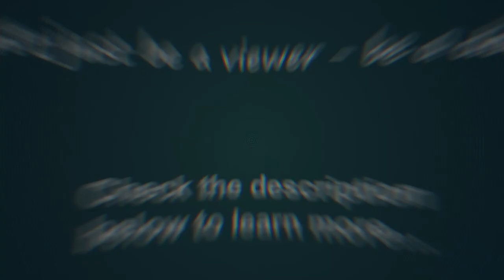How To Get More Energy | How To Achieve Your Goals Faster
Additional Tips for our viewers:

Make sure to avoid These 6 Energy Sucking Vampires:

- Inactivity
- Too Much Stress
- Poor Diet
- Poor Fluid Choices
- Social Isolation

10 Steps to Achieve Goals Faster

Do Something You Believe In. The first tip on our list is to try to improve in the area you really believe is important. ...
Focus on Important Tasks. ...
Be Realistic. ...
Write It Down. ...
Break It Up. ...
Make a Calendar of Activities. ...
Tell Your Friends or Family. ...
Look for Professional Help.
Hey Friend! Keep watching our Youtube Videos and see our recommendations below!

Here’s what we’re going to cover:
1. Sleep
2. Eat
3. Exercise

About Multis:

Owning multi-unit rental properties has enabled seven of our students to replace their salaries with passive income.

How?

There’s no magic to it -- they just followed an IDEAL strategy. Here are the 5 keys to IDEAL Multi-Unit investing.

“I” is for Income. 🔑

Multi-unit properties produce passive income, meaning recurring income received without having to trade in your time. Yes, owning properties requires some work upfront, but not 40 hours a week like a typical job.

“D” is for Depreciation. 🔑

When you buy and improve properties, you can deduct them from your taxes due to depreciation. Rather than taking a large deduction in 1 year that depreciation is distributed across the life of the property.

“E” is for Equity. 🔑

I typically buy properties with financing. So, each year I hold a multi-unit rental in my portfolio, while tenants are paying down the debt owed on the property and increasing my net worth as a result.

“A” is for Appreciation. 🔑

In addition to buying multi-unit properties, you must also buy them in the right markets to capitalize on the natural appreciation rate. By owning properties in good markets, your net worth can increase as a result.

“L” is for Leverage: 🔑

You can leverage a multi-unit property in many ways, but I’ll give you two because you read this far. 1) Creative financing to buy properties - even if you don’t have a 700 score or deep pockets. 2) After you acquire it, you can increase the value of the property and then tap into that value to buy another property.

Repeating this IDEAL system with just a few multi-units can create an ideal lifestyle.

Over the past 7 years, I've helped thousands of people buy multi-unit rentals on repeat.

Collectively, they’ve raised their passive income to half a million and removed close to a hundred thousand in negative items from their reports.

Ready to implement this strategy yourself?

If so, then keep an eye out for our ad to learn how you can build towards 20-30 multi-unit rentals in less than a year using this simple but IDEAL strategy.